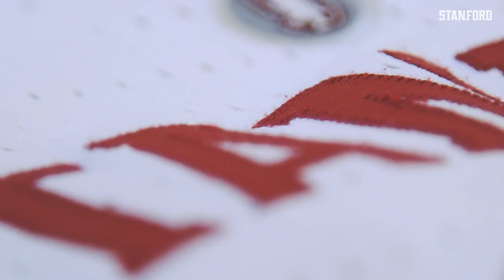Stanford Men's Basketball: 2018 Photo Day